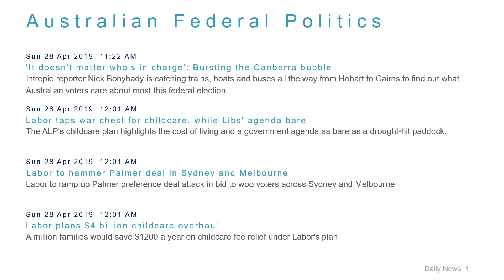Political News Headlines for 28 Apr 2019 - 1 PM Edition